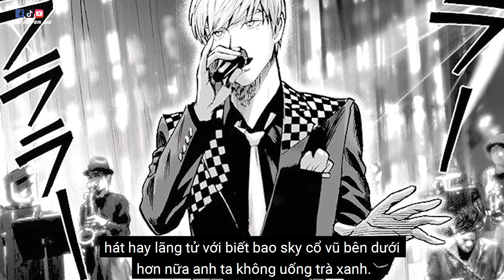Saitama Cùi Bắp, Top 7 Anh Hùng Xếp Sai Mức Ranks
Trong one punch man thì có những trường hợp lạc ranks khá hư hữu, họ bị sếp sai vị trí, người mạnh lại rank thấp, kẻ phế vật lại rank cao, hài, chả hiểu kiểu gì, cùng đến với saitama cùi bắp và 7 anh hùng bị xếp sai mức shanks nhé

muốn nhắn tin hay trò chuyện thì vào trang FB của tớ